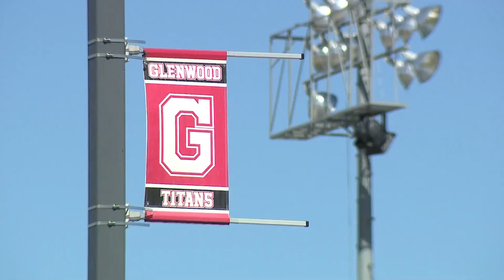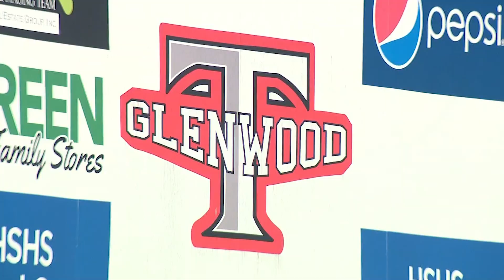Find Out Why Glenwood High School's Lana Annaba is This Week's Student Spotlight